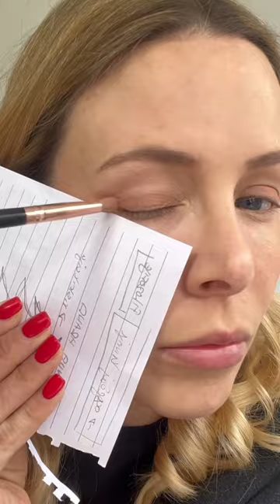VLOG - Dr. Beck HRT 👩‍⚕️